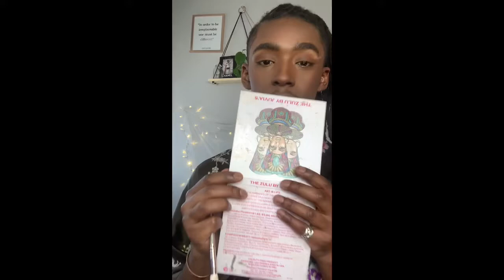SHEIN brush recap (WORTH IT?)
Welcome Welcome!

Thanks so much to my team and my Haus of Bentley family for creating and for watching!!